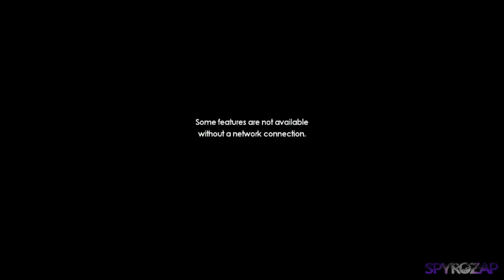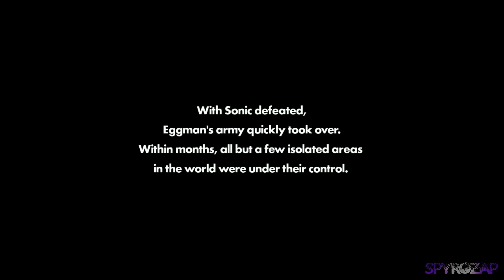Sonic Forces [Nintendo Switch] Part 1: Lost and Found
Hey everyone, SpyroZap here with the first part of my Sonic Forces Playthrough for the Nintendo Switch. In part 1 of Sonic Forces I create a rabbit custom hero/avatar and playthrough Modern Sonic's Green Hill Zone (Lost Valley), the Custom Hero's Chemical Plant (Space Port), and Classic Sonic's Sunset Heights (Ghost Town).